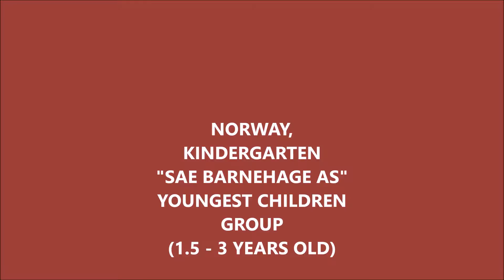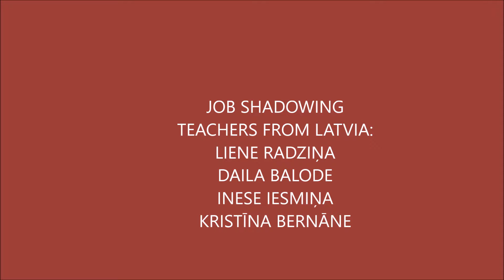Morning activities with youngest